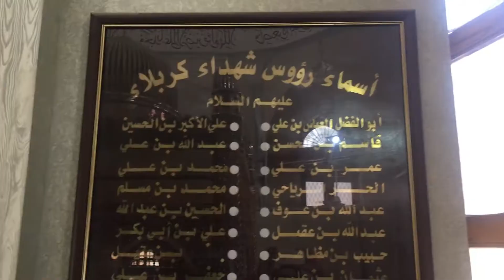The well and The Place - Where the 16 martyrs of Karbala were bathed in Urdu/Hindi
These are the well and the place, Where the 16 martyrs of Karbala were bathed.